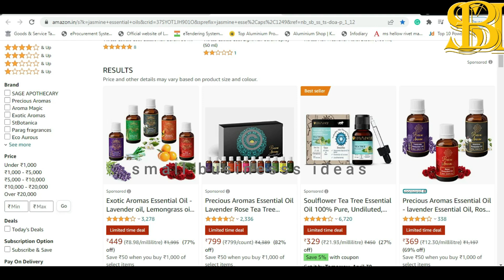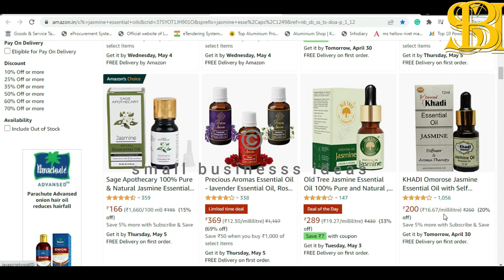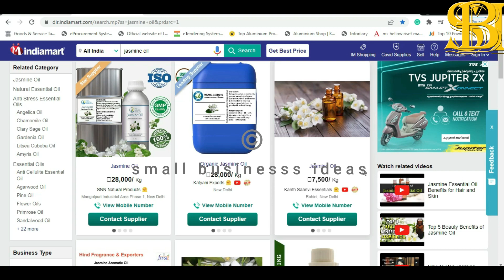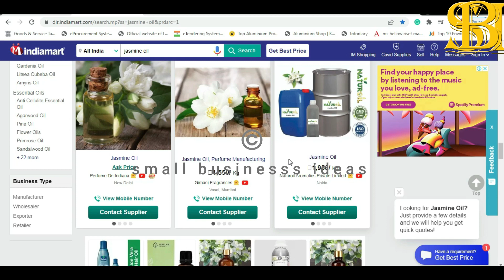2000 രൂപ വിലയുള്ള പ്രോഡക്റ്റ് | Malayalam Business Ideas | New Business Ideas 2022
malayalambusinessideas businessmalayalam businessides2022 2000 രൂപ വിലയുള്ള പ്രോഡക്റ്റ് 2000 രൂപ ലാഭത്തിനു വില്ക്കാം | Malayalam Business Ideas | New Business Ideas 2022 | Business Malayalam

വിഡിയോകൾ കണ്ടതിനുശേഷം നിങ്ങളുടെ സംശയങ്ങൾ ആ വീഡിയോയുടെ താഴെ കമന്റ് ബോക്സിൽ കുറിച്ചാൽ മറുപടി ലഭിക്കുന്നതാണ് .
ഇഷ്ടപ്പെട്ടാൽ, വീഡിയോ മറ്റുള്ളവർക്കുകൂടെ ഷെയർ ചെയ്യുമല്ലോ !
നന്ദി !